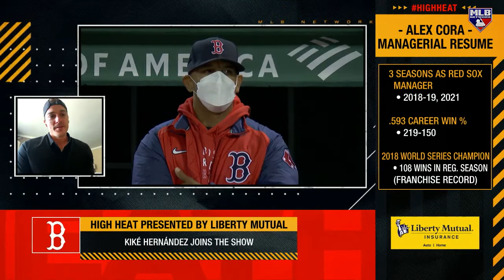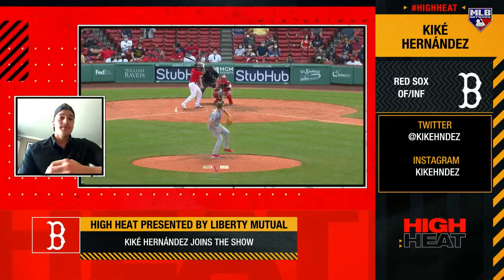Kiké Hernández joins High Heat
Kiké Hernández joins High Heat to talk about the Red Sox being in first place, and what's it like playing for Alex Cora